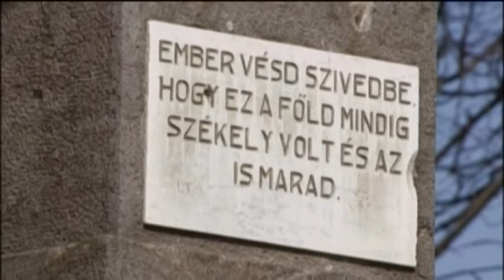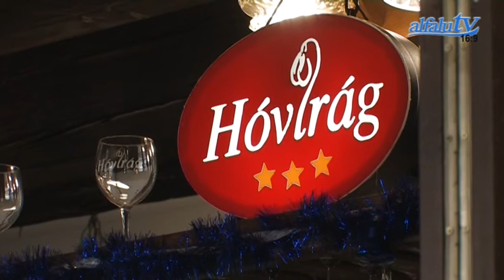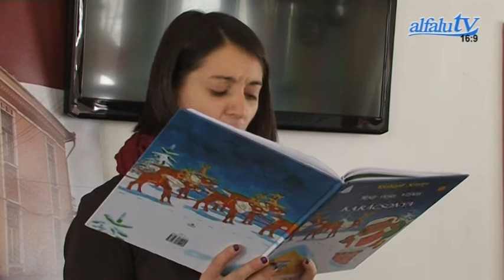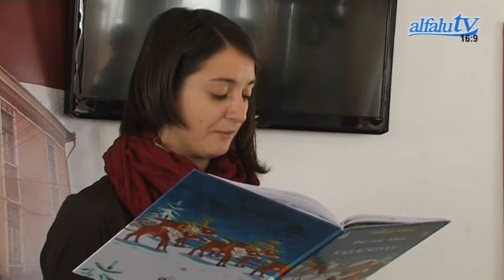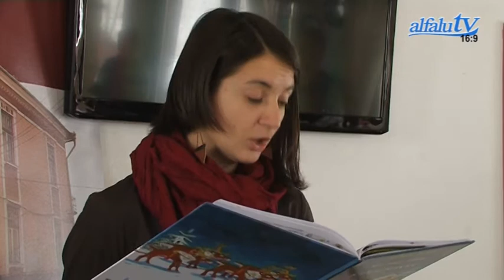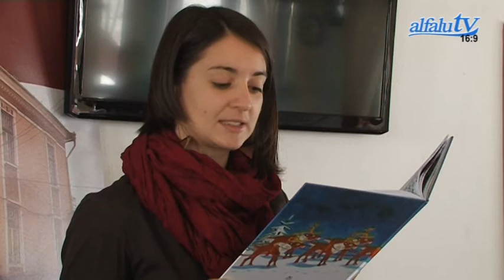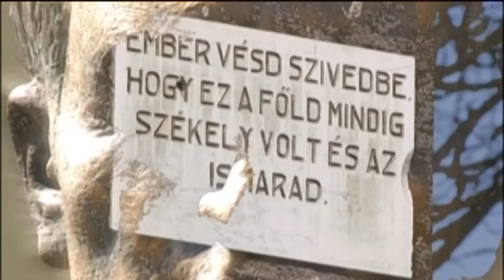ALFALUTV 2015 DECEMBER 11 I MŰSORA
Tartalom:
-Mikulásjárás
-Nők órája